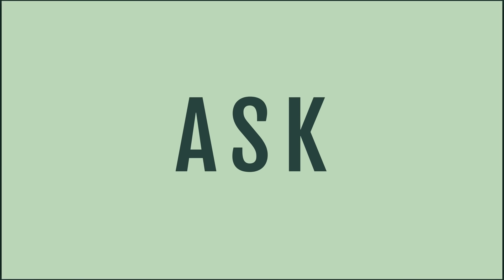How To Move On From Betrayal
In this week’s Ask Christina, I discuss how to move on from betrayal and the steps you can take to ease the pain. I talk about how to fully process the pain you’re still carrying, the questions you can ask to pinpoint the type of wounds it might have uncovered, and the important mantras you can repeat to reframe the situation and help you move on!

FREE RESOURCES

💥 Every month, I release actionable and practical videos to help you accelerate your personal growth and overcome your biggest challenges.